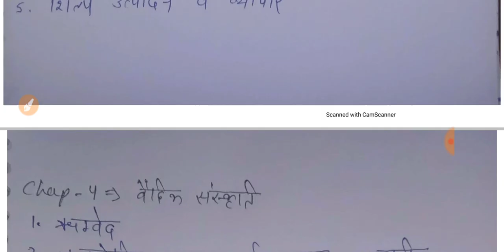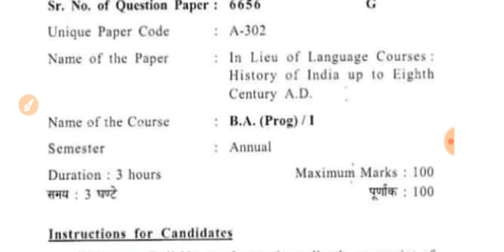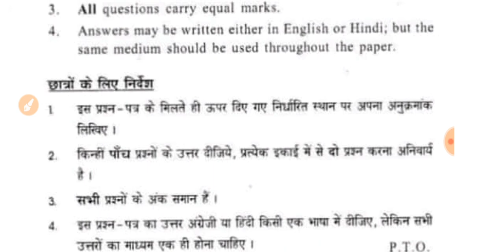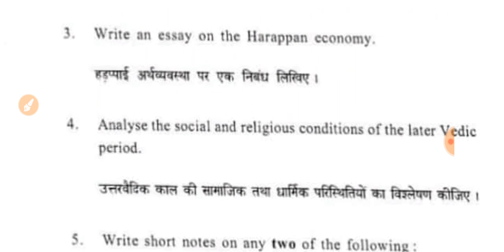B.A. FIRST YEAR HISTORY SAMESTER-1 FULL SYLLABUS, QUESTION PAPER,ANSWER KAISE LIKHE WITH EXAMPLE